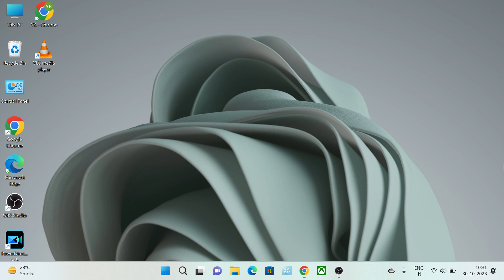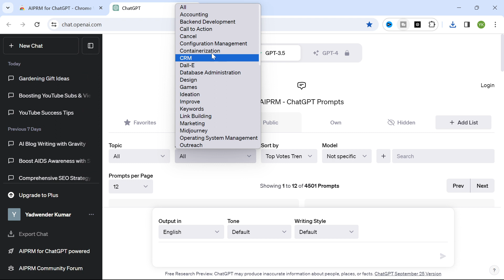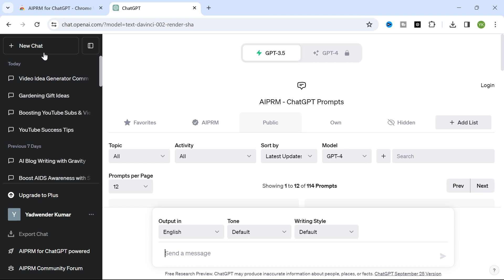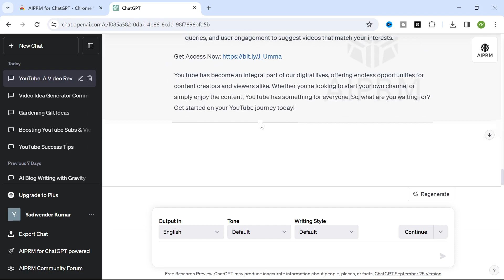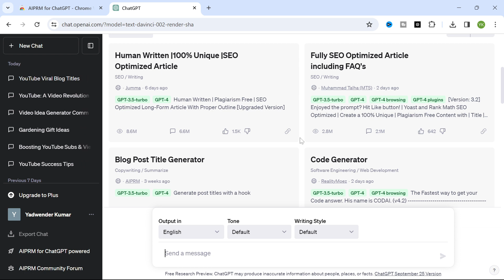How to Install Chatgpt Extension on Chrome| Best Chatgpt Prompts from Chrome Extension| AIPRM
In this step-by-step tutorial, we'll guide you through the process of installing the ChatGPT extension on Google Chrome. This handy extension brings the power of AI-driven conversations to your browsing experience, making it easier than ever to generate creative, informative, and engaging content.

Whether you're a content creator, a student, or simply looking to have fun with AI-generated conversations, this extension is a game-changer. We'll show you how to set it up in just a few minutes.

Once you've got ChatGPT installed, we'll also share some of the best prompts to get the most out of this AI-powered tool. You'll discover how to create compelling content, engage in interesting conversations, and utilize AI for your unique needs.

Don't miss out on this incredible extension that enhances your online experience. Join us to explore the world of ChatGPT on Chrome and elevate your content creation game.